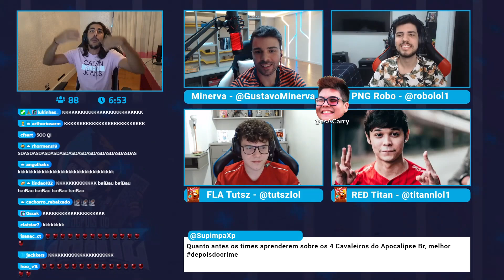PRO PLAYERS FALAM SOBRE O LUCIAN BRASILEIRO - DEPOIS DO CRIME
Baiano pergunta aos pro players por que o Lucian no Brasil é free derrota.

Mais um Depois do Crime para esclarecer tudo que aconteceu nas quartas de finais nos jogos entre Pain x Loud e Red Canids x Kabum. Para falar sobre isso e muito mais temos nosso anfitrião Baiano, os comentaristas esA Carry e Minerva, além é claro dos Pro Players convidados dessa segunda-feira que são PAIN Robo, FLA Tutsz e RED Titan. Confira aqui todas as farpas, elogios, palpites e explicações que rolaram no programa!